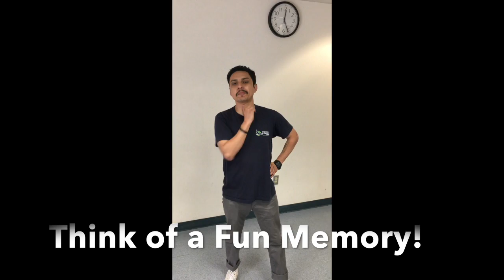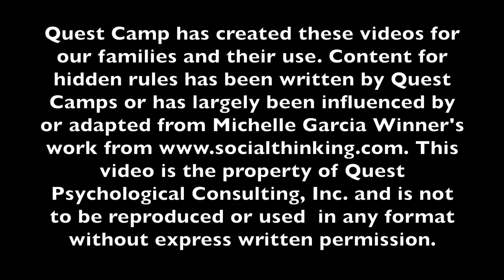Quest Coping Skills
This video is about Quest Coping Skills